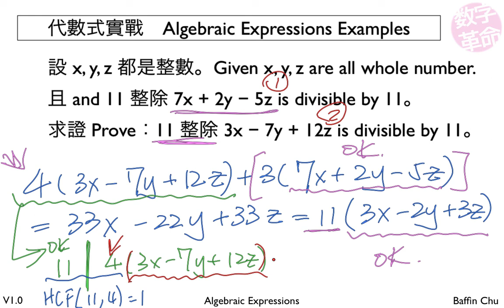1 001 Algebraic Expressions 1